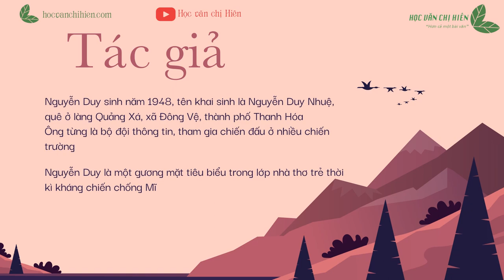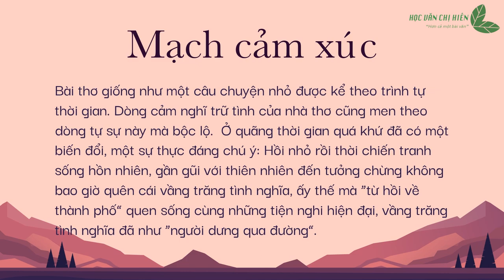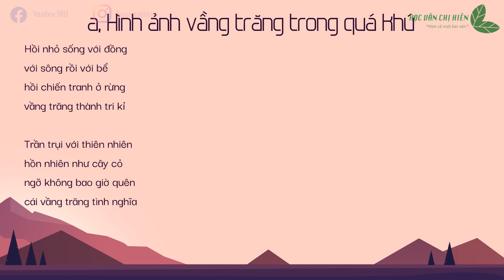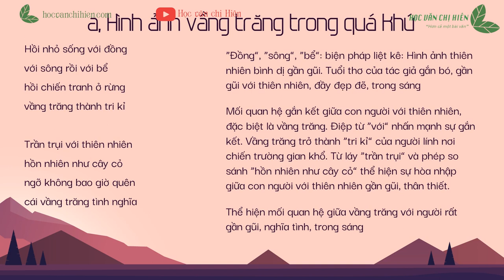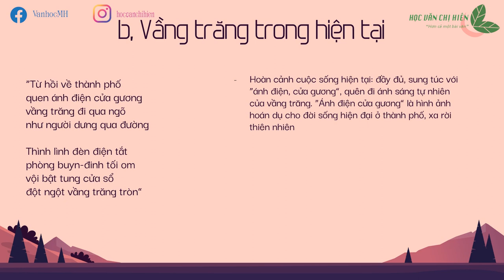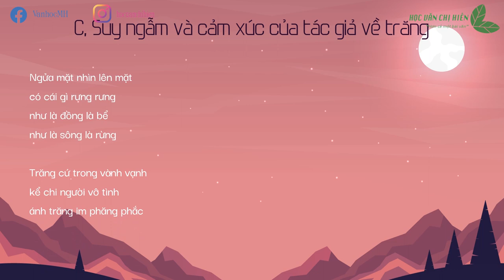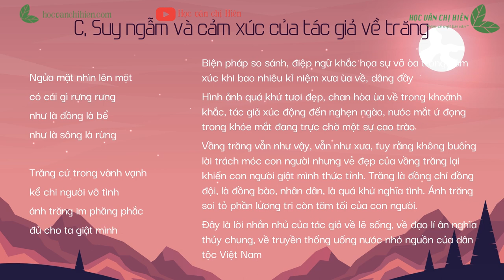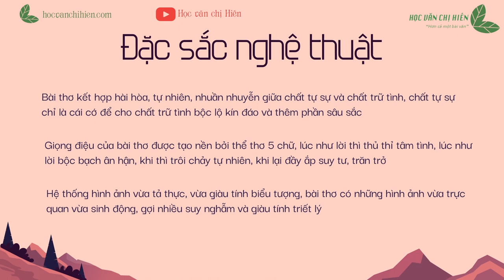AUDIO VĂN HỌC LỚP 9 | Bài thơ "Ánh trăng" || Học văn chị Hiên